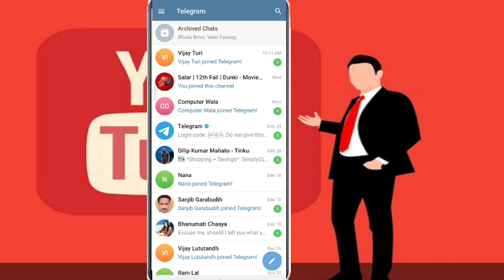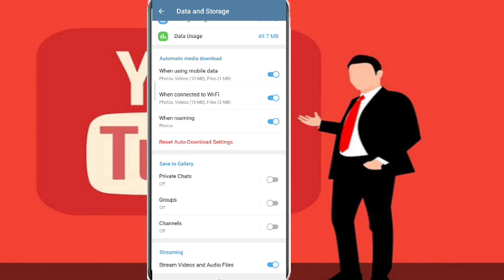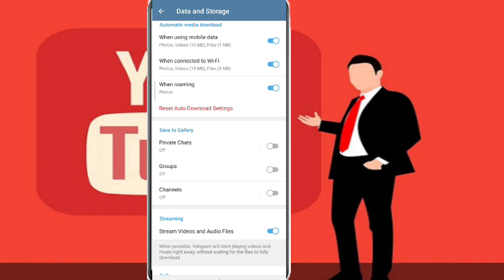Telegram ka photo video gallery me save kaise kare|how to save photo video on telegram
Hi

आज मेने इस वीडियो पर ये बताया हु की Telegram का PHOTO VIDEO GALLRY में SAVE कैसे करेंगे!!